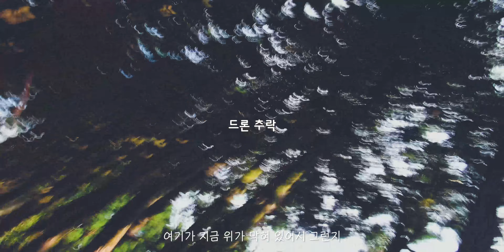뜨거운 심장을 가진 사람들, 그 사람들에게 희망이 있습니다. l 방법을 찾기 위해 노력하는 이유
우리가 날마다 변화하기 위해 발전하기 위해 노력하는 이유.

그래도 혹여나 필요한 분들 위해 오픈합니다 :)

종리스찬 : Flowing, 종리스찬TV는 여러분의 후원으로 운영됩니다 :)
후원계좌 : 우리은행 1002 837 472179 이종찬

종리스찬 : Gear
-Camera : Sony A6400, A7S3, GALAXY S20
-Lenses :
 CROP : Sigma C 16mm F1.5 DN 소니 E용
  Fullframe : Sony FE 20mm, F 1.8
                     Rode VideoMicro
                     Sony ICD-TX650
                     Mata C-1